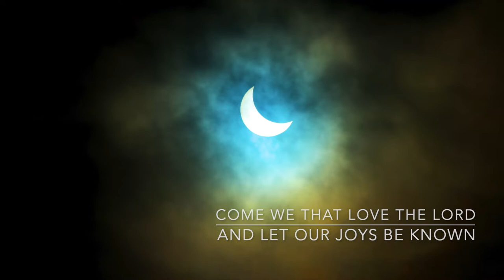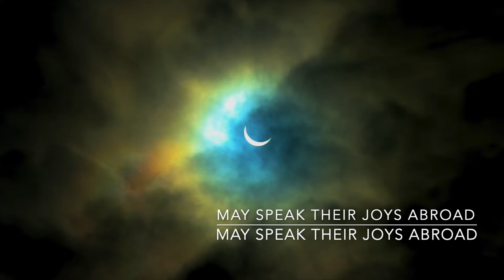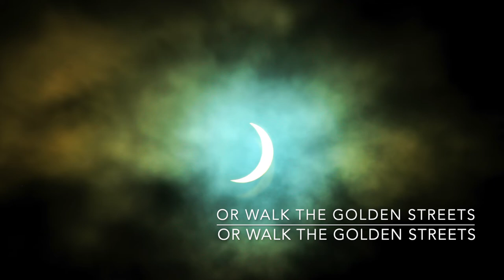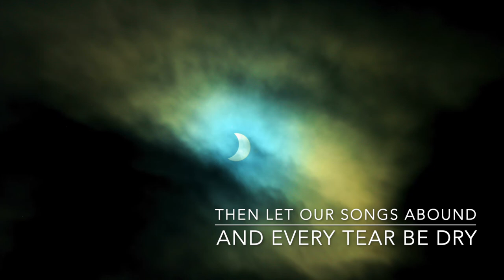Marching to Zion (backing track)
3/4, 140 bpm.  There are 4 verses, with an 18-bar intro.  Key is F, moving to F# at verse 3, and to G at verse 4.

0:00 Intro
0:23 Verse 1
1:15 Verse 2
2:06 Verse 3
2:58 Verse 4